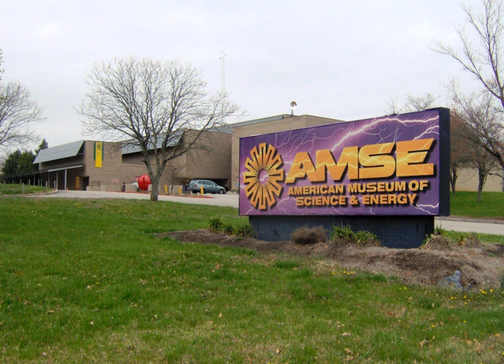American Museum of Science and Energy | Wikipedia audio article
- Socrates

SUMMARY
The American Museum of Science and Energy (AMSE) is a science museum in Oak Ridge, Tennessee, designed to teach both children and adults about energy, especially nuclear power, and to document the role Oak Ridge played in the Manhattan Project. The museum opened as the American Museum of Atomic Energy in 1949 in an old World War II cafeteria on Jefferson Circle.  It moved to its current facility in 1975 and was renamed AMSE in 1978.

The museum has both permanent and rotating exhibits, including robots, science puzzles, a NOAA weather station, a timeline of atomic discoveries, a large Van de Graaff generator, a display devoted to nuclear weapons and the Y-12 Plant, and a solar energy demonstration project. Its flagship exhibit, titled "Secret City - The Oak Ridge Story", was completely redesigned and rebuilt in 2007. A World War II-vintage flat top house, one of many inhabited by Manhattan Project workers in Oak Ridge, opened as a walk-through attraction in 2009. Several photos by Ed Westcott are on display.
The museum also provides bus tours of the local sites of the Manhattan Project National Historical Park including the X-10 Graphite Reactor National Historic Landmark, Buildings 9731 and 9204-3 at the Y-12 complex and the East Tennessee Technology Park, located on the site of the K-25 Building.The museum is open seven days a week. The museum was free to the public for many years when its operation was fully funded by the U.S. federal government, but now charges for admission.